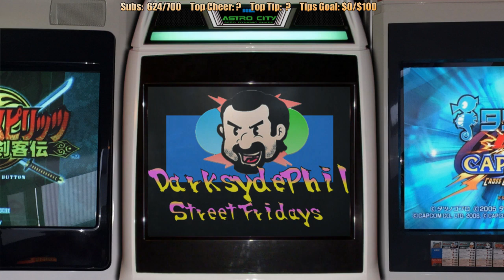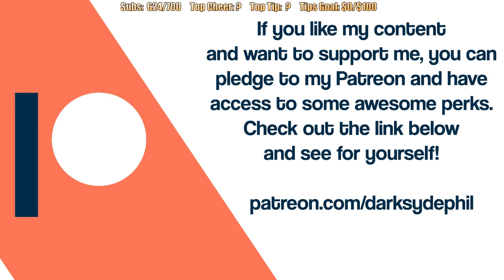DSP Tries It - A Series of Unfortunate Events, Late to the ''Office'' & Detractor Rant